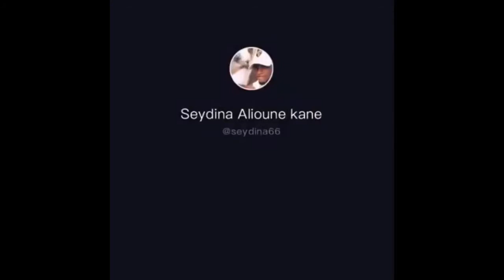😂🤣 Essayez de ne pas rire 🤣😂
Les tiktokeurs dans leurs oeuvres